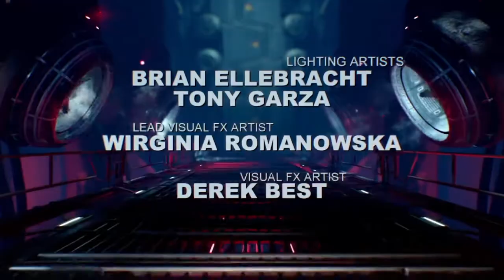Doom (2016) Finale